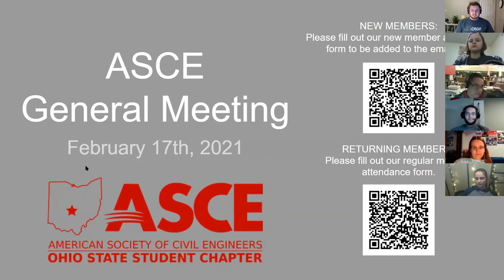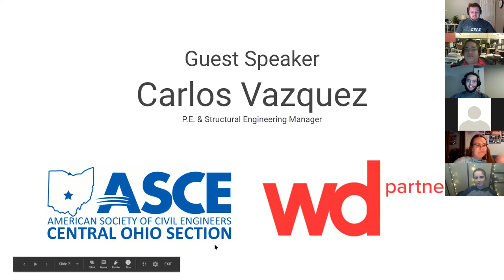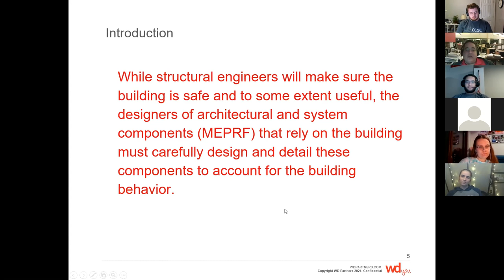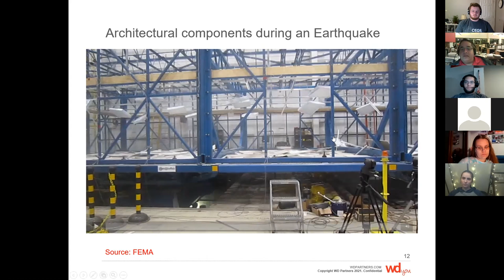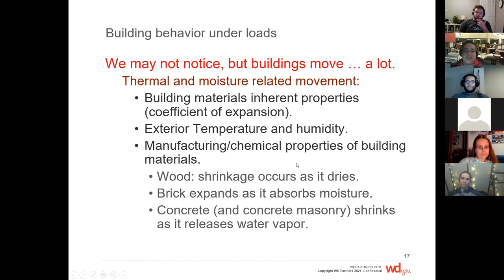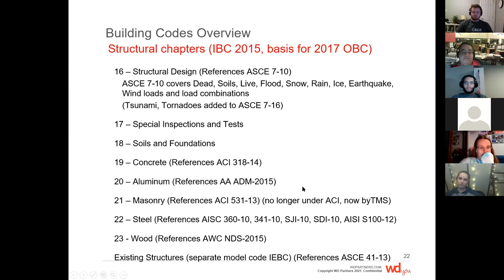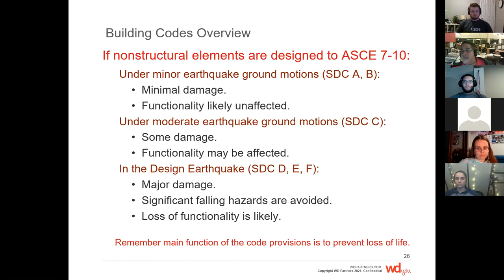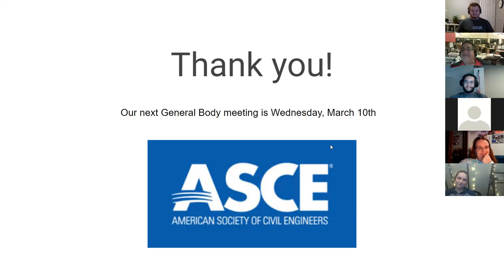Spring 2021 - 2nd General Body Meeting (Carlos Vazquez with WD Partners, seismic engineering)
Carlos Vazquez, structural engineering manager at WD Partners